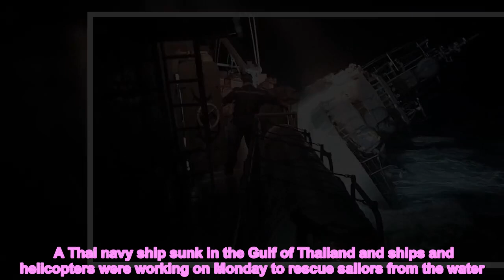Royal Thai Navy ship sinks sparking huge rescue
A Thai navy ship sunk in the Gulf of Thailand and ships and helicopters were working on Monday to rescue sailors from the water.  As of mid-morning local time, 75 sailors had been rescued and 31 were still in the water, the navy said. Strong winds blew seawater onto the HTMS Sukhothai corvette and knocked out its electrical system on Sunday evening.  The Royal Thai Navy dispatched three frigates and two helicopters with mobile pumping machines to try to assist the disabled ship by removing the seawater but it could not do so because of the strong winds. The loss of power allowed more seawater to flow into the vessel, causing it to list and sink.  It occurred while the warship was on patrol at sea 20 miles from the pier at Bangsaphan district in Prachuap Khiri Khan province. While northern and central Thailand are seeing their coldest temperatures of the year, far southern Thailand has been experiencing storms and flooding in recent days. Ships were warned to stay ashore.  For more stories from where you live, visit InYourArea.  Find recommendations for eating out, attractions and events near you here on our sister website 2Chill  Find recommendations for dog owners and more doggy stories on our sister site Teamdogs